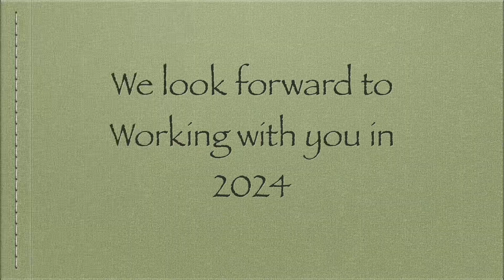Christmas wishes 2023